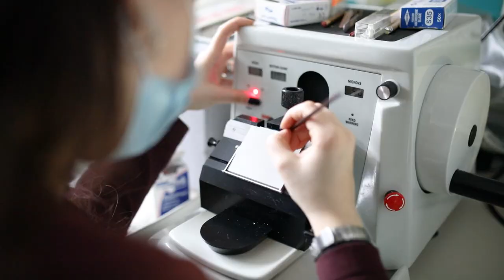Scienze biologiche - Video di presentazione